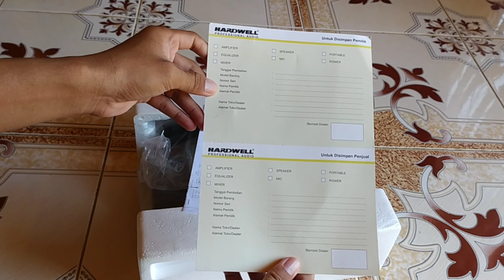Unboxing Mixer Hardwell SLK 8 || Mixer murah banyak fitur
Video ini dibuat dengan menggunakan :
- video recorder HP Redmi note 8
- suara video berasal dari speaker Yamaha dbr 15 dan mixer hardwell SLK 8
- aplikasi video editor menggunakan Kine Master